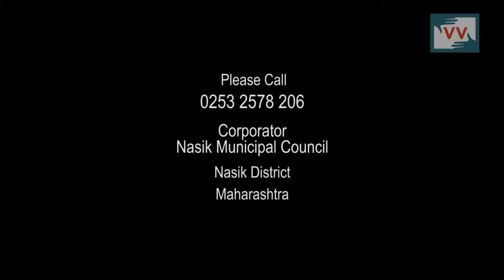Toilet Issue Amrapalinagar- Maya Khodve reports for IndiaUnheard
15 years back public toilets in Amrapalinagar of Nashik from Maharashtra were built by government, but after building no maintenance is done and toilets are in bad condition.